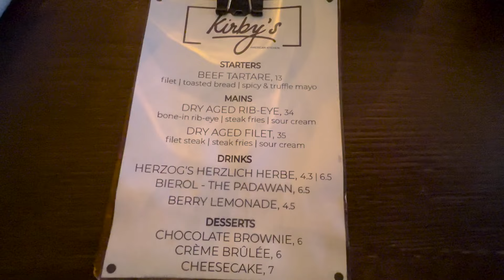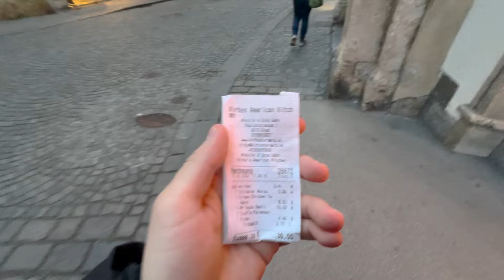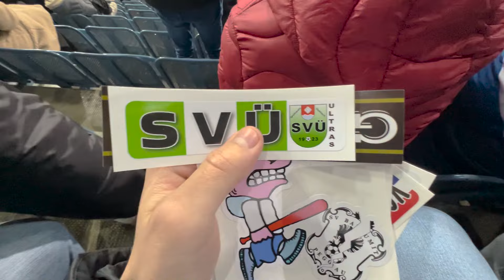STURM GRAZ vs. LILLE ⚽ | einfach eine Nummer zu groß...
Video Link:

 • Dizaro - All U Need (Vlog No Copyrigh...